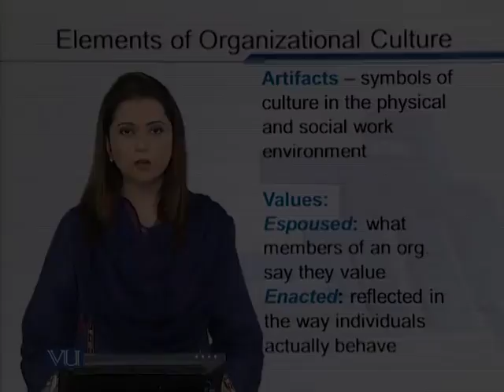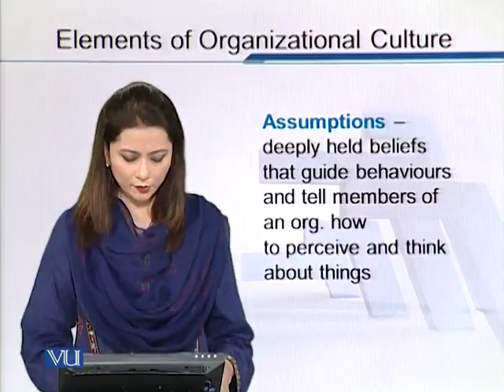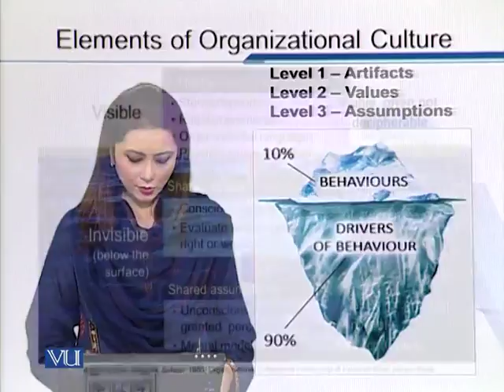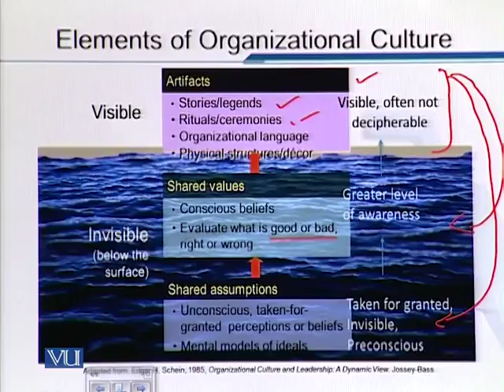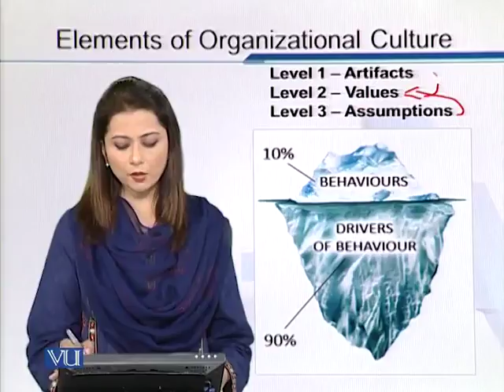EDU602_Topic236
Topic: 236